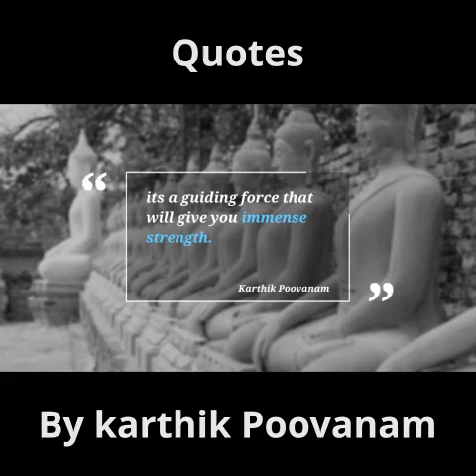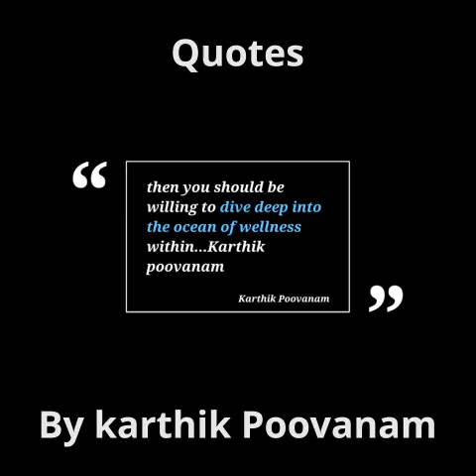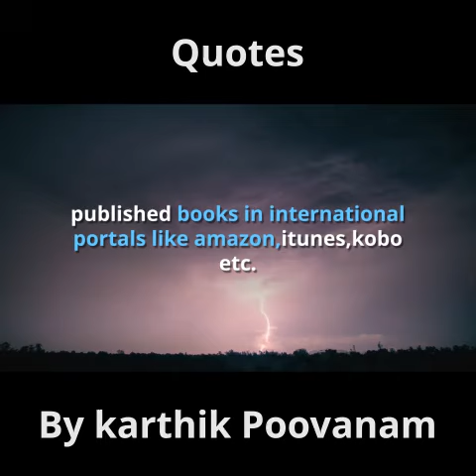Best quotes on life